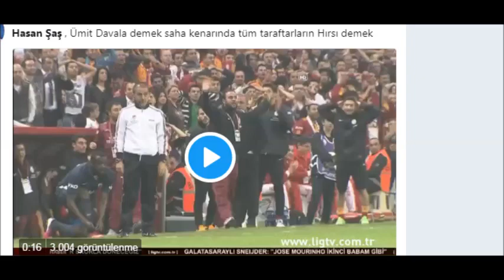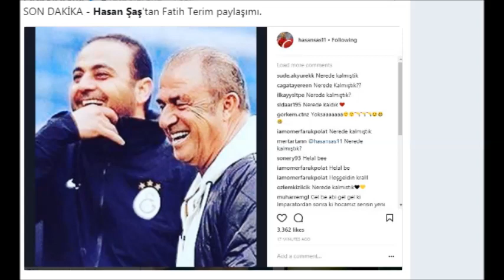Hasan Şaş ve Ümit Davala galasaraya geldi#anlaştı.nerde kalmıştık